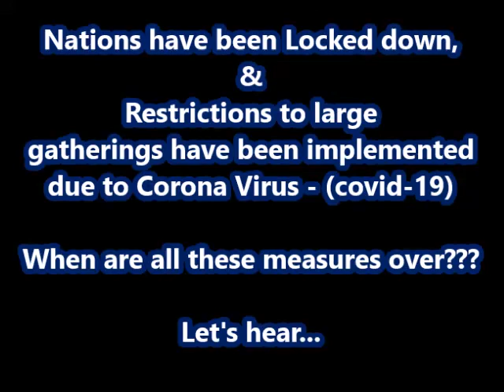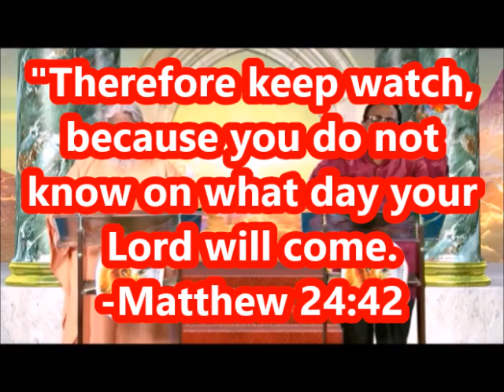LOCKDOWNS?Large Gatherings Restrictions?When are all these OVER?|Prophet Sadhu Sundar Selvaraj2020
Rest assured,  we take every prayer requests so seriously. We are here to pray for your needs.
Nations have been Locked down, &  Restrictions to large
gatherings have been implemented due to Corona Virus - (covid-19)
PROTESTS AGAINST LOCKDOWNS INCREASED. You may ask,
"When are all these measures over???
Let's hear...
Background of Prophet Sadhu Sundar Selvaraj:
From being a staunch Hindu, he had a dramatic life-changing supernatural encounter with the living Christ Jesus at the age of 16. Answering God's call to the ministry at 17, Brother Sadhu, as he is affectionately called by all from around the world, has since been faithfully serving the Lord God.

We uphold all our subscribers unto the Lord in prayers everyday!
 YES WE DO PRAY FOR ALL OF YOU daily!***